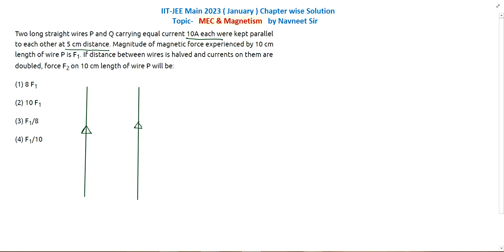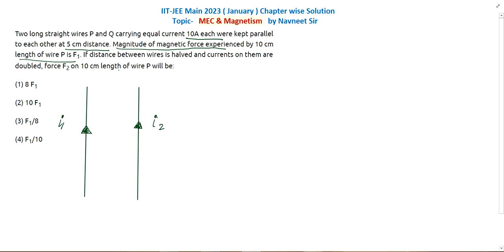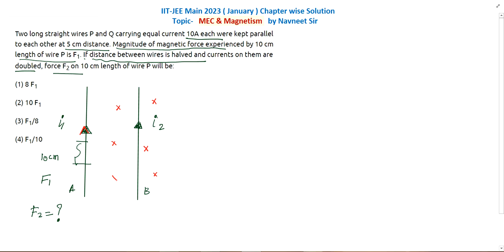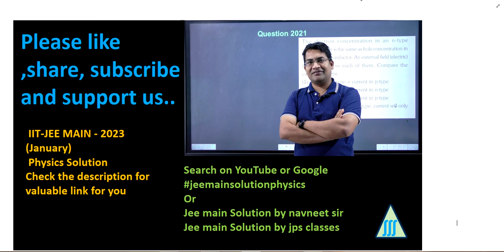Two Long straight wires P and Q carrying equal current 10A each were | magnetism pyq jee mains 2023